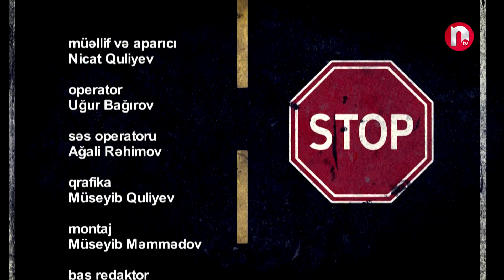Yaşıl işıq - 31.07.2024